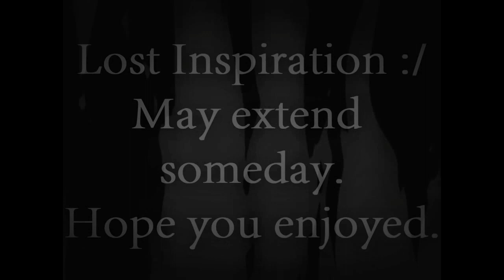Dragon Ball Z AMV - The Evil King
I adore this song so I thought I'd try myself on it, lost inspiration as you can tell but hey, for the stuff I did edit in this, it's nice :)